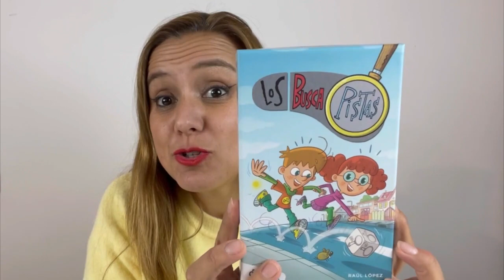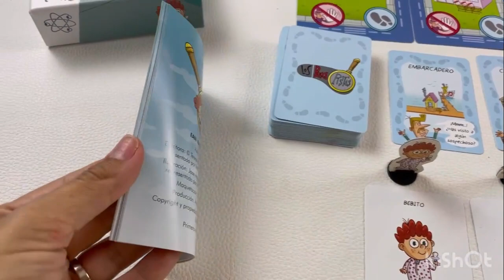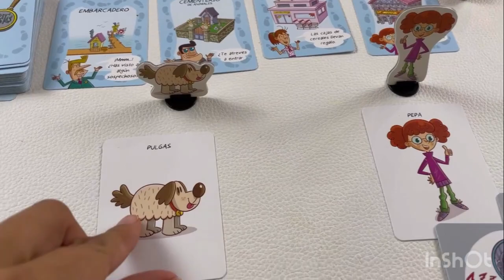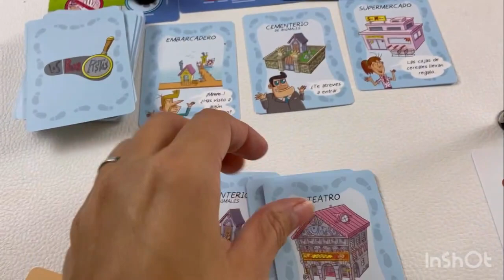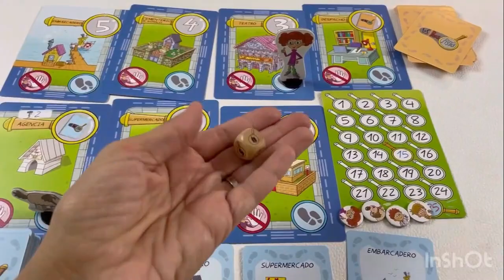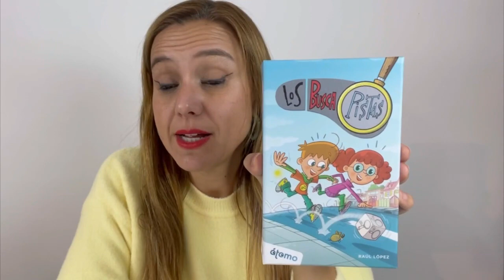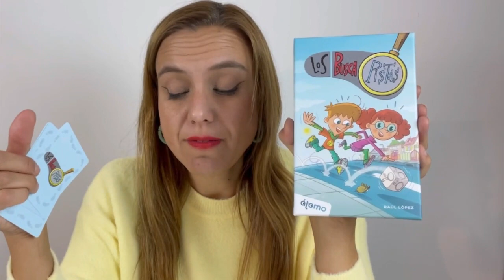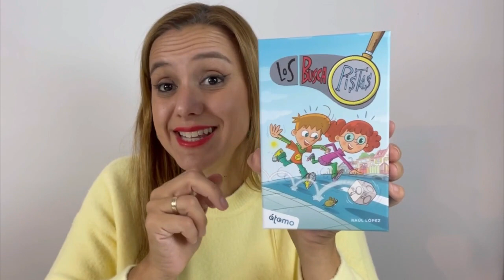Los Buscapistas (Atomo) Opinión y ¿Cómo se Juega? [ juego infantil / cooperativo /competitivo]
Los busca Pistas es una saga de libros que cuenta con más de 12 libros publicados en español, enfocada a niños a partir de 7 años y en la que tratarán de descubrir misterios con Pepa Pistas y Maxi Casos, que ahora llega en formato juego.

Junto con 4 personajes trataremos de resolver la mayor cantidad de misterios de las calles de Basketville.

Un juego sencillo, ideal para iniciar a los pequeños en los juegos de colocación de trabajadores.
Cinco localizaciones donde tratar de resolver los casos, agencia y despacho y un marcador de puntuación.
Trataremos de buscar el equilibrio visitando la agencia donde conseguir cartas para poder visitar localizaciones donde resolver misterios y el despacho donde podremos obtener cartas de ayuda para resolver los misterios.

Para resolver el misterio lanzamos un dado intentando superar el número de lupas que nos pone la carta, pero ojo si no lo resuelves perderás puntos, así que asegúrate de tener suficientes cartas de ayuda para poder resolver el caso.

Un juego que se puede jugar en versión competitiva  y ganará aquel jugador que consiga llegar antes a 25 puntos o cuando salga la carta de fin de partida el jugador con más puntos.

O en una versión cooperativa intentando llegar a 15 puntos antes todos los jugadores antes de que se declare el fin de partida.